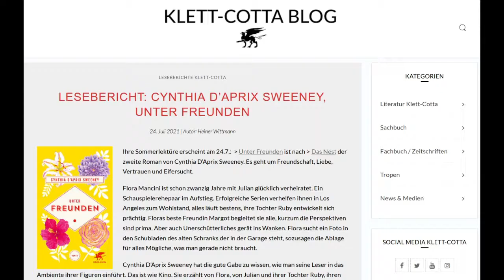Cynthia d'Aprix Sweeney, Unter Freunden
Recorded by Heiner Wittmann for the blog of Klett-Cotta